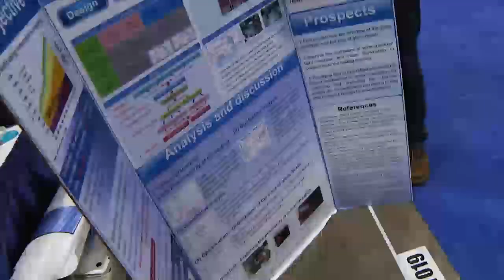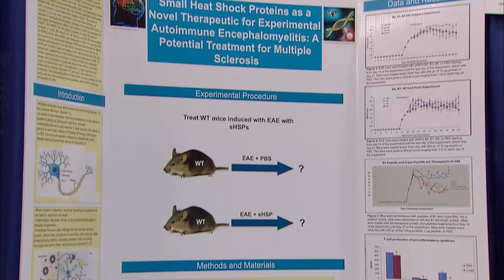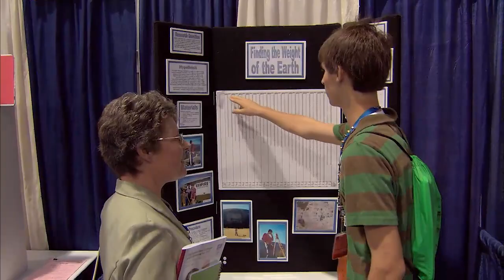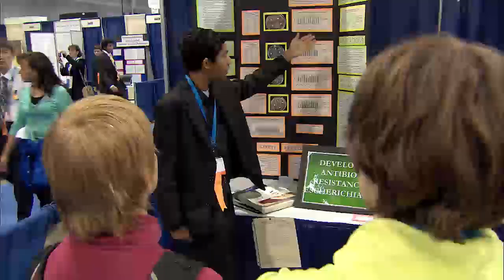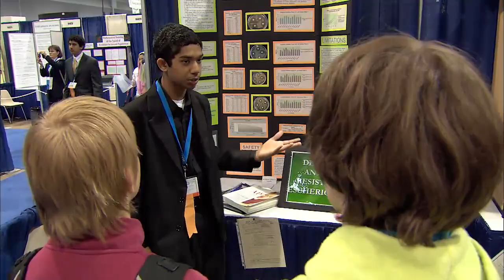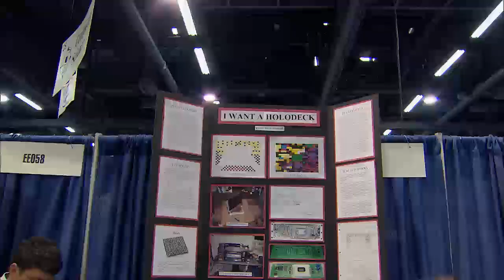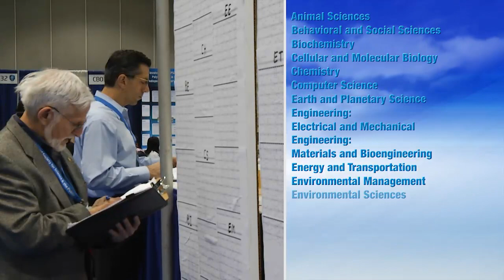Intel ISEF Judge Recruitment video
Volunteer to be a judge at the Intel International Science and Engineering Fair (ISEF) 2013  in Phoenix Arizona!